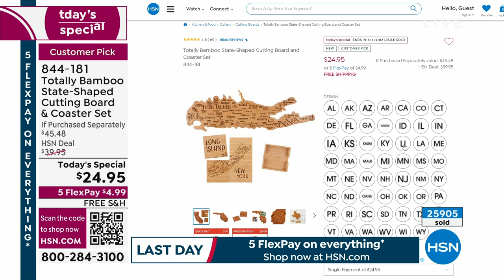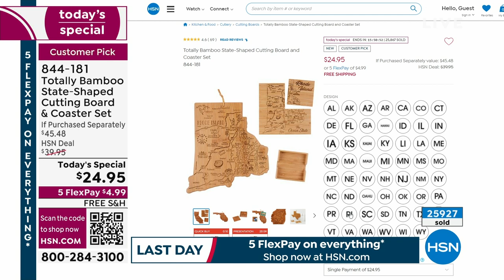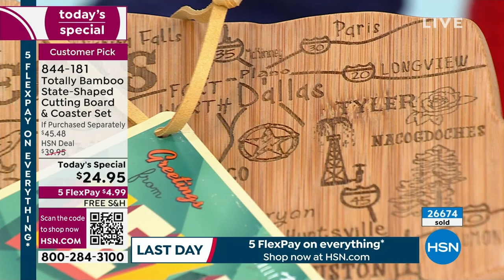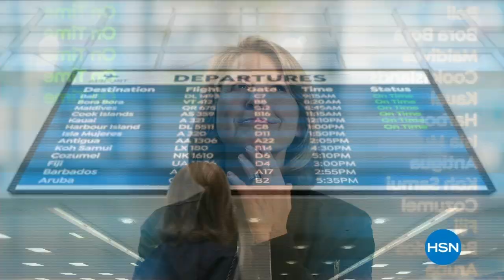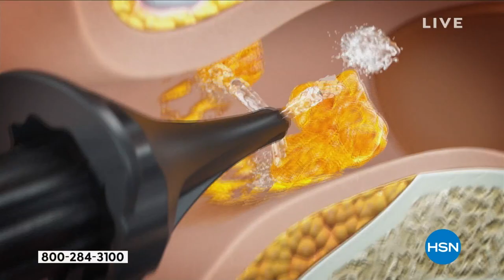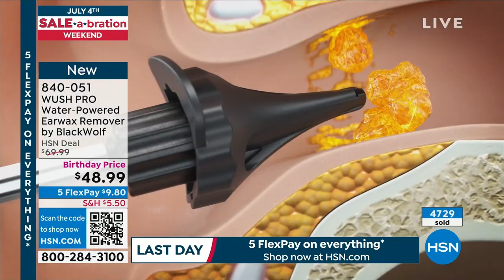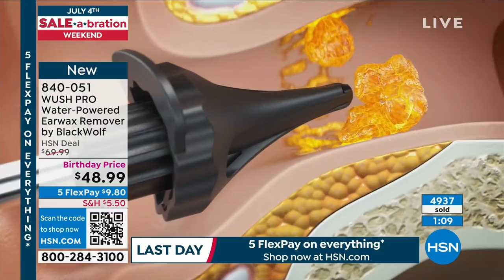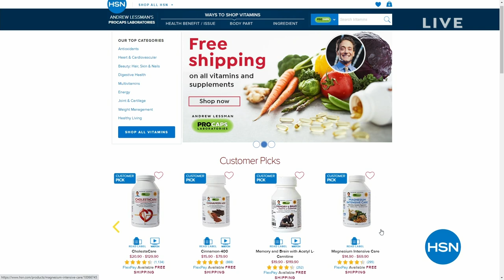HSN | HSN Today with Tina & Ty - July 4th SALE-a-bration Weekend 07.04.2023 - 08 AM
Wake-up and celebrate the savings with spirited deals on everything!